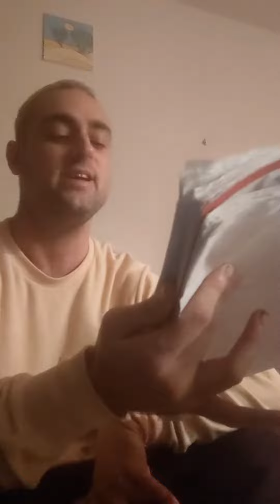traitement choc - ouate de phoque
tous les droits pour les paroles sont réservés à Mathieu Pouliot-Robitaille